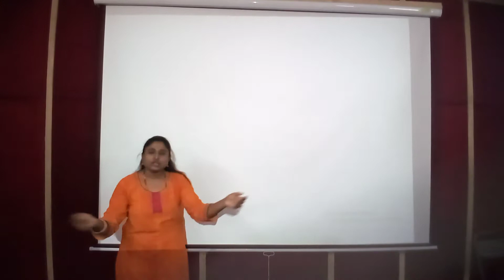"Red Light, Red Light" Rhyme | Rhymes on Traffic Signals | Children Songs | Action Rhymes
Learn Children Songs
Learn Rhymes on easy way
The Preschool Video learning series is specially designed for kids to help them learn easily.
These rhymes for children help teach basic skills and improves their ability to comprehend and follow directions. Rhymes and kid’s songs accelerate phonetic awareness improving children's word comprehension, reading and writing skills.
Traffic Signal Rhymes!
Rhymes on Traffic Lights!
Red Red Light Rhymes!
Traffic Signal Rhyme with Action!

Experience the joy of learning with innovative and curriculum only @ HSLN campus.

HSLN Global Smart School,
Opposite Bus Stand, Hesaraghatta
Bangalore - 88

This Channel Also contains
LKG Videos
Kids Videos
Kids education videos
How to write numerals?
Easiest way to teach numerals for kids
LKG Syllabus
UKG Syllabus
Class 1 Syllabus
English Grammar
Phonics Sounds
Kids Learning tricks
Cursive writing
Pre writing Activities
Preschool activities
Homework
Worksheets
Learn English Alphabets
Learn Numbers
Multiplication Tricks
Karnataka State Syllabus online Classes
Fun activities for Children
LKG Online class in English
UKG Online Class in English

alphabet phonic songs for children,
alphabet phonic song,
alphabet phonic songs for kindergarten,
alphabet phonics song for kids,
alphabet phonics songs for toddlers,
alphabet phonics songs for preschool,
alphabet phonics song learning station,
phonics songs alphabet sounds,

phonic rhyme,
phonic rhymes for children,
phonic rhymes,
phonic rhymes for kindergarten,
phonics rhymes for kids,
phonics rhymes for toddlers,
phonics rhymes for preschool,
phonics rhymes learning station,
preschool learning videos,children songs,poem,nursery rhymes for babies,3d animations,rhymes with lyrics,rhyme,nursery rhyme,Twinkle Twinkle,Rain Rain Go Away,kidsrhymes,kidslearning,Hot Cross Buns,preschool nursery rhymes,Humpty Dumpty,kids songs,kids rhymes,Johnny Johnny,
rhymes in english,preschool activities videos,Jingle Bells,Jack and Jill,
nurseryrhymes,educational videos,children rhymes,Nursery Rhymes,